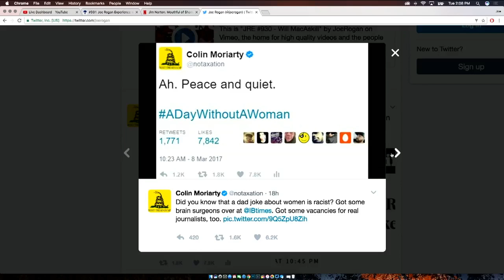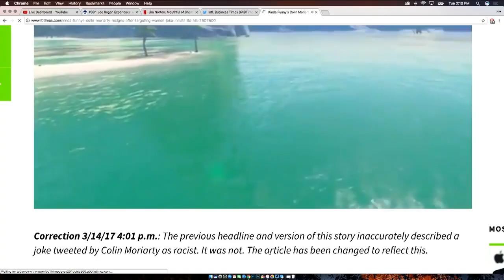Joe Rogan Talks About Colin Moriarty